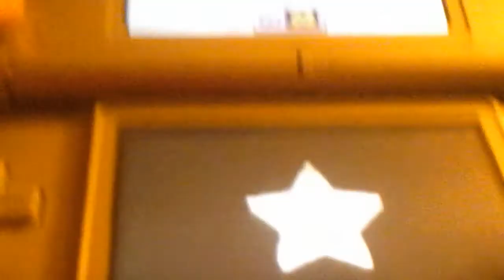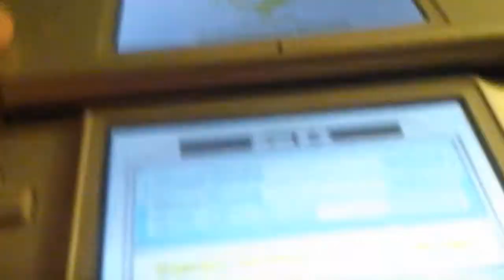Mario vs. Donkey Kong: Mini Land Mayhem - World 3-4 100% in 34 seconds